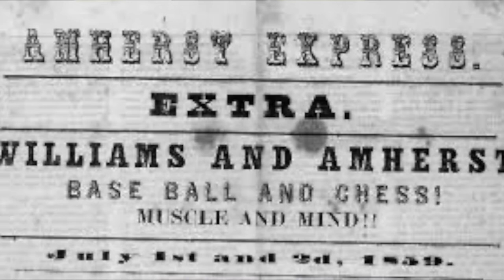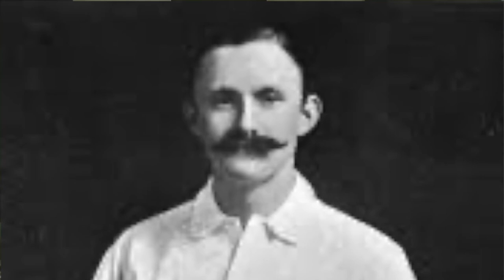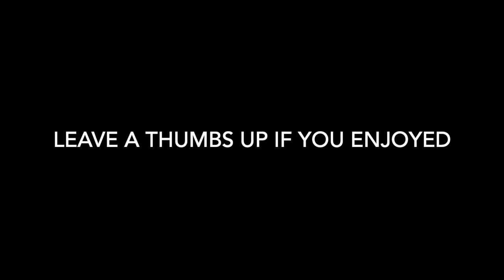This Day in sports History (7/1): The Big Train Notches only Career No Hitter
Walter Johnson is commonly referred to as one of the greatest pitchers to ever play the game and in 1920 he notched his only no-hitter of his career. What else happened on this day in sports history?